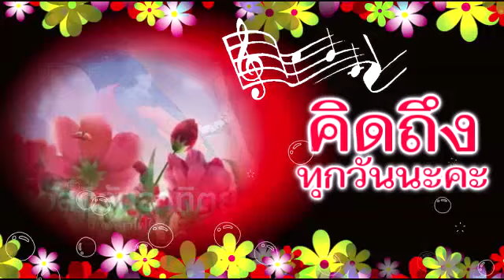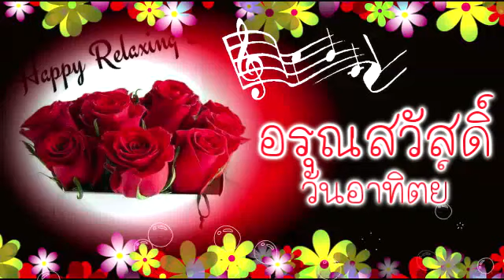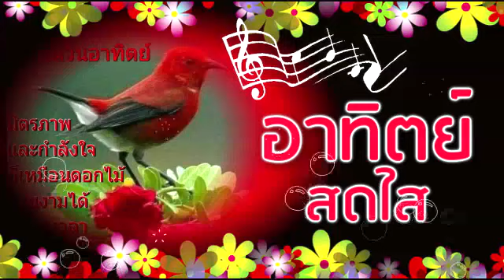สวัสดีวันอาทิตย์...กลับมาเถิดดวงใจ - ธานินทร์ อินทรเทพ